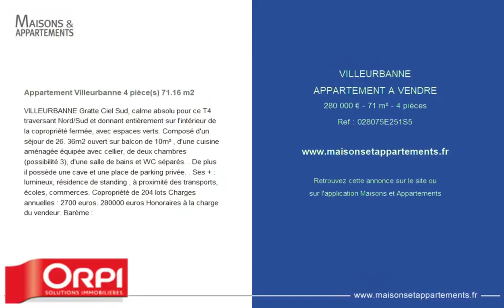VILLEURBANNE - APPARTEMENT A VENDRE - 280 000 € - 71 m² - 4 pièce(s)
Référence : 028075E251S5

Appartement Villeurbanne 4 pièce(s) 71.16 m2

VILLEURBANNE Gratte Ciel Sud, calme absolu pour ce T4 traversant Nord/Sud et donnant entièrement sur l'intérieur de la copropriété fermée, avec espaces verts. Composé d'un séjour de 26. 36m2 ouvert sur balcon de 10m² , d'une cuisine aménagée équipée avec cellier, de deux chambres (possibilité 3), d'une salle de bains et WC séparés. . De plus il possède une cave et une place de parking privée. . Ses + : lumineux, résidence de standing , à proximité des transports, écoles, commerces. Copropriété de 204 lots Charges annuelles : 2700 euros. 280000 euros Honoraires à la charge du vendeur. Barème :

Cette annonce vous est proposée par l'agence ORPI CITÉ

|2499790|